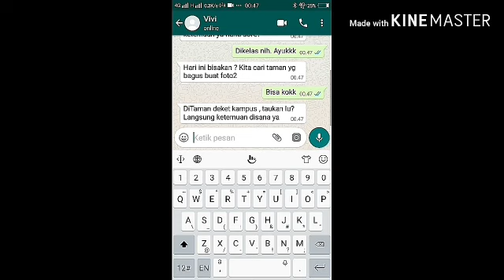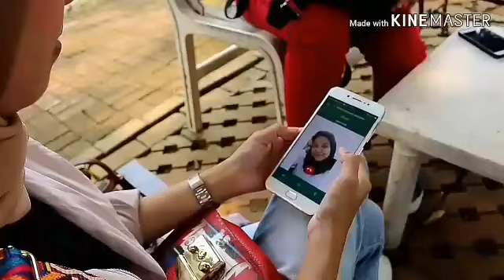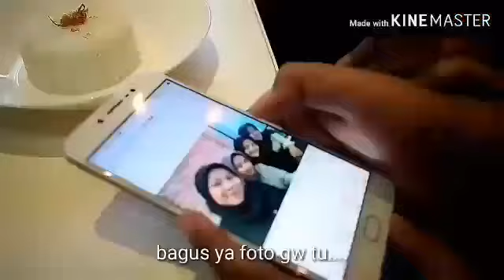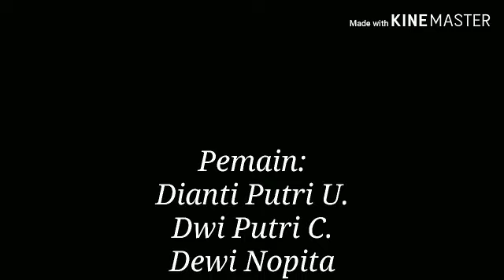MUKA ITU DI RAWAT BUKAN DI EDIT.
Short Movie ini dibuat untuk memenuhi tugas kosmetologi

Nama Kelompok :
1. Dianti Putri Utami  13330012
2. Dwi Putri Cahyani  16330067
3. Dewi Nopitasari     16330068
4. Ricelein Jesica L   16330074

Kelas : Kosmetologi B.